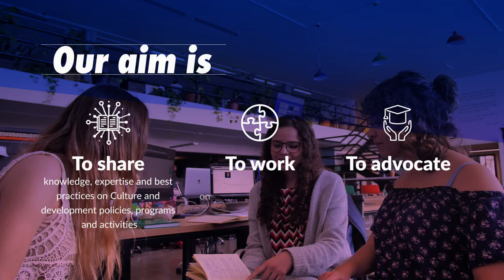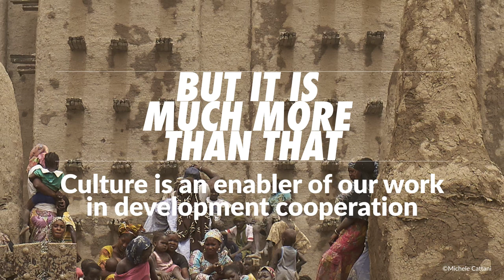Nueva Task Force de Cultura y Desarrollo del Practitioner’s Network co-liderada por AECID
La nueva Task Force de Cultura y Desarrollo del Practitioner’s Network de la UE, nacida el pasado mes de mayo y co-liderada por AECID, British Council y Expertise France, se reúne el próximo día 29 de noviembre en Bruselas.
Su objetivo es compartir conocimientos y buenas prácticas entre los miembros del Practitioner’s Network sobre políticas, programas y actividades de cultura y desarrollo, así como trabajar en la mejor manera de contribuir a la Agenda 2030 a través de la cultura.
En esta reunión, la nueva Task Force presentará sus líneas de acción y comenzará a definir un concepto común de cultura como instrumento de desarrollo sostenible; también se iniciará un mapeo de buenas prácticas que permita asentar las vías de trabajo conjunto.